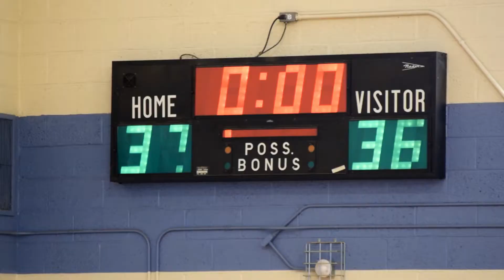SATURDAY BOYSVILLE TOURNAMENT GAME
Dizz 🎥 Video Vision Production